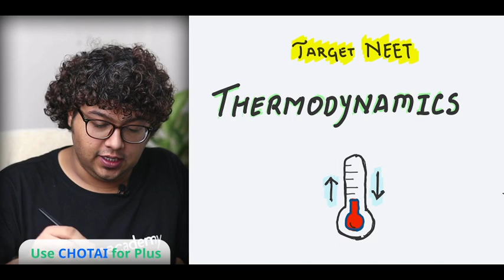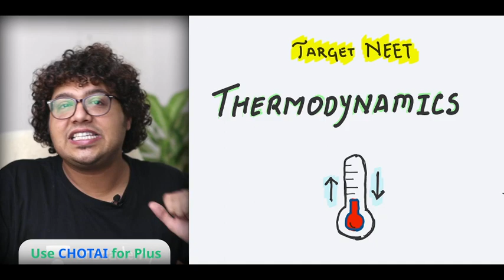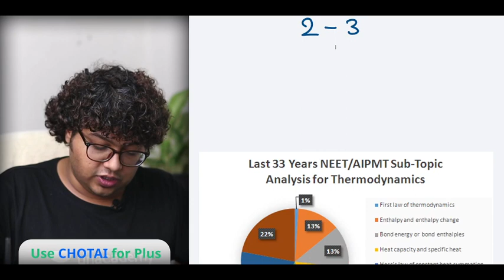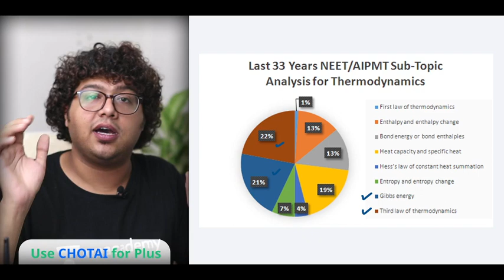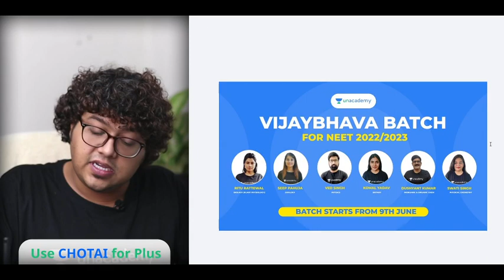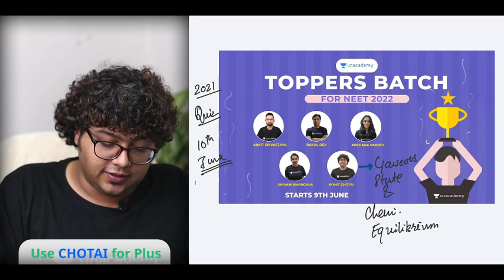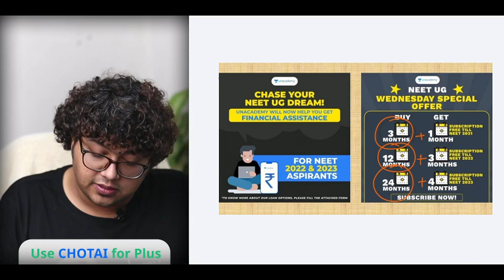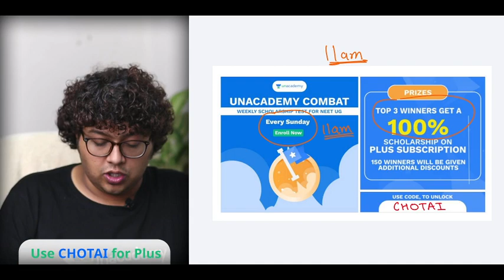Thermodynamics Weightage and Types of Questions asked | NEET Chemistry | Rohit Chotai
Rohit Chotai will discuss Thermodynamics Weightage and Types of Questions asked from the series Points to Remember for NEET 2021 aspirants. He shares various strategies to help you crack the NEET exam.

Rohit Chotai and more top Educators are teaching live on Unacademy.

Unacademy Subscription Benefits:

1. Learn from your favorite teacher
2. Dedicated DOUBT sessions
3. One Subscription, Unlimited Access
4. Real-time interaction with Teachers
5. You can ask doubts in a live class
6. Limited students
7. Download the videos & watch them offline